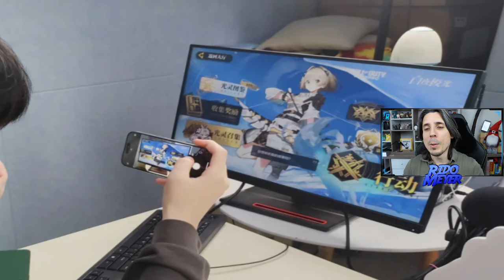MIRA!! REVELADO PERSONAJES + ARMAS + COLABORACION + RACHA Y MAS! | COD Mobile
Atentos a la proxima dinamica de CP gratis. Les dejo mi Canal de WhatsApp